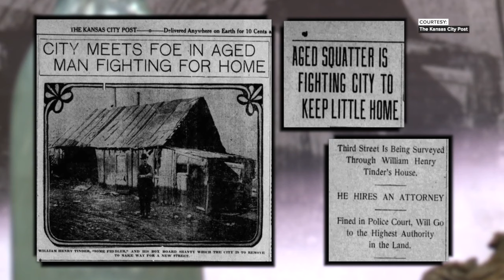Hotel from 1800s, home of immigrant: Archeologists find Kansas City history under Buck O’Neil Bridge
While crews worked along the Missouri River building the new Buck O’Neil Bridge, archeologists uncovered pieces of Kansas City's past.